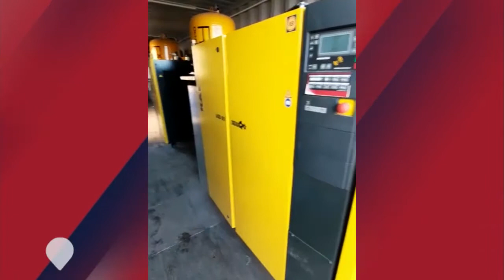PERSONAL DE LA EMPRESA DE GENERADORES DE OXÍGENO "REBORI" VARADO EN BOLIVIA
Personal de la empresa de nuestra ciudad esta varado en Bolivia, luego de que concretaran instalaciones en centros de salud del vecino país. Rodolfo Rebori señaló que el inconveniente está en los permisos de ingreso a Argentina, a la vez que señaló que la situación requiere de una pronta intervención de las autoridades.